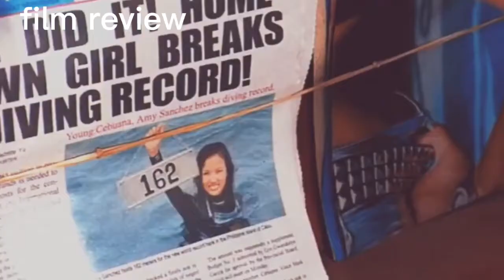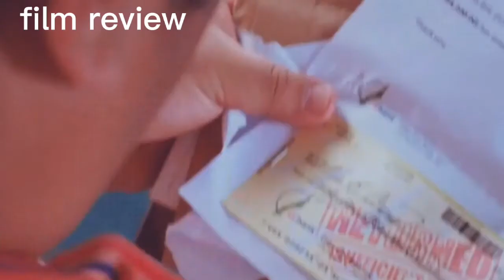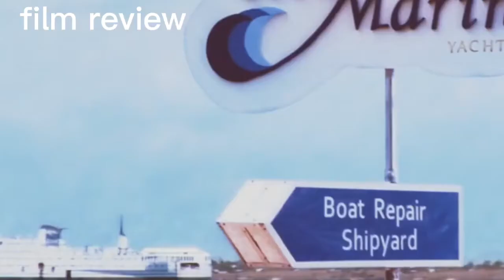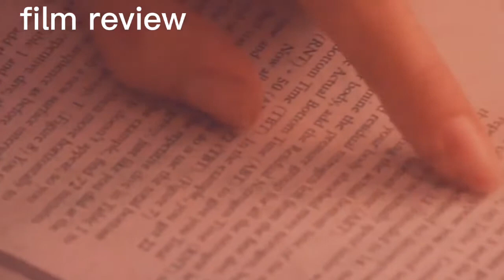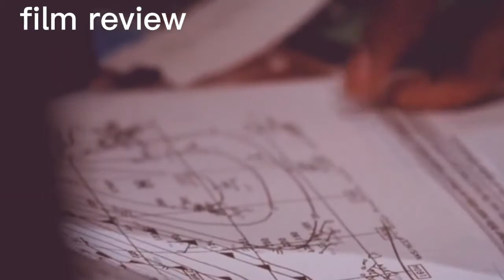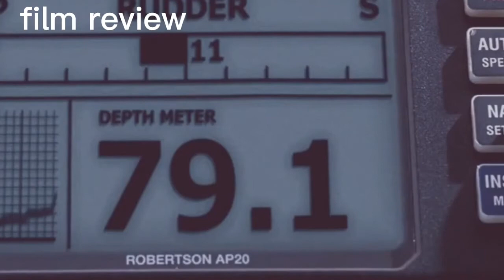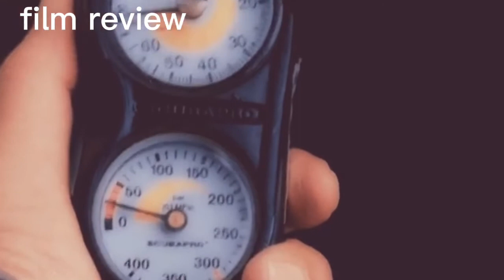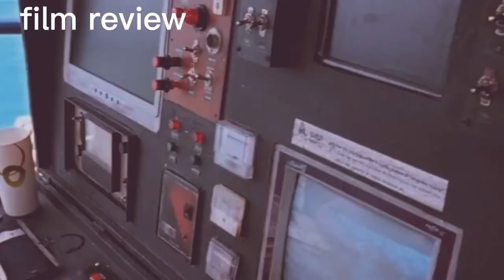action movies pilipino collection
action movies pinoy movies collection assasin